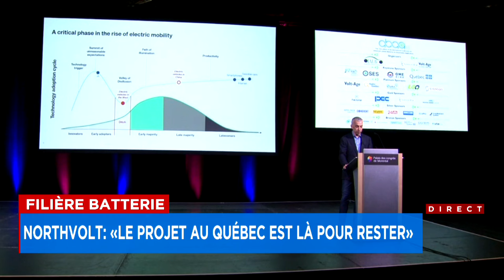Le PDG de Northvolt en Amérique du Nord «a confiance» que le projet au Québec aura lieu comme prévu